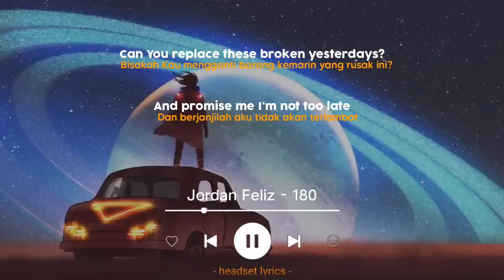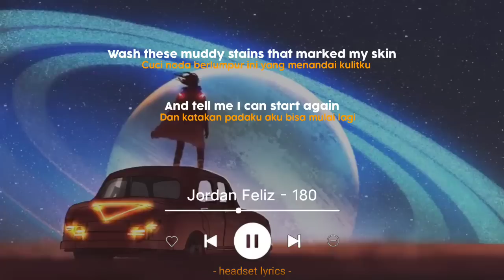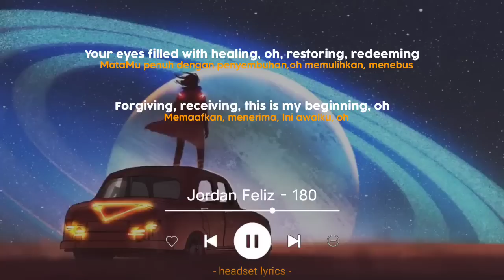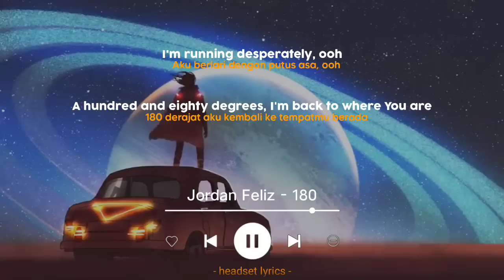Jordan Feliz - 180 (Lyrics)| Terjemahan Indonesia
Lyrics :
Father, can You hear me now?
I'm feeling like I've let You down
I've lost the strength to turn myself around
I really hope You hear me now
How'd I get so far away?
What if I outrun Your grace?
Can You replace these broken yesterdays?
And promise me I'm not too late
Call me home, I want to be Your own
I'm running desperately into Your arms where I belong
And I know Your love can turn this heart
A hundred and eighty degrees to bring me back to where You are
Tell me I am welcomed in
Show me mercy doesn't end
Wash these muddy stains that marked my skin
And tell me I can start again
I can barely believe it
You're racing to meet me
Your eyes filled with healing, oh
Restoring, redeeming
Forgiving, receiving
This is my beginning, oh
I'm running desperately into Your arms where I belong (I belong)
I'm running desperately, ooh
A hundred and eighty degrees, I'm back to where You are
A hundred and eighty degrees